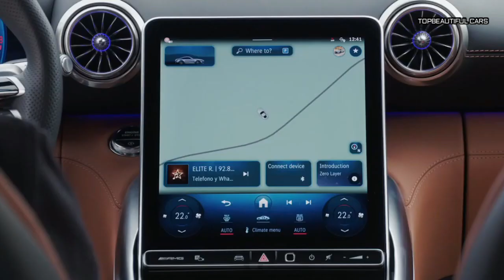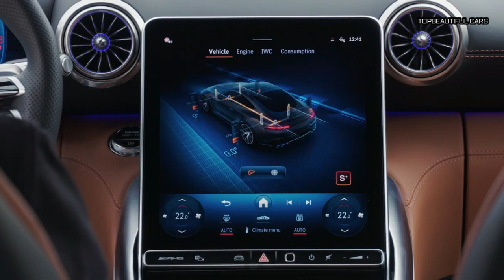2024 Mercedes AMG GT 63 4Matic+ Coupe-Spectral Blue-Exterior Interior and Driving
2024 Mercedes AMG GT 63 4Matic+ Coupe
2024 Mercedes AMG GT 63 4Matic+ Coupe
2024 Mercedes AMG GT 63 4Matic+ Coupe